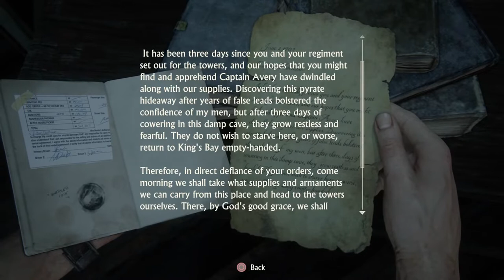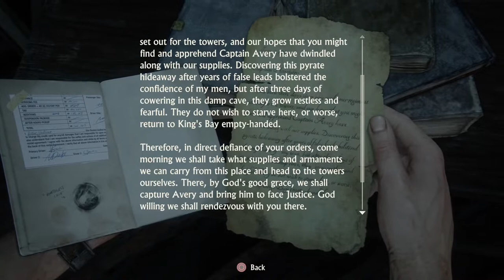Uncharted 4 gameplay